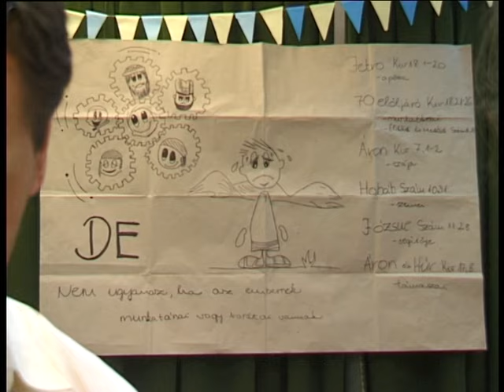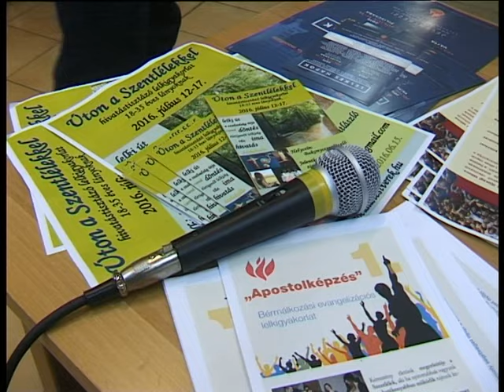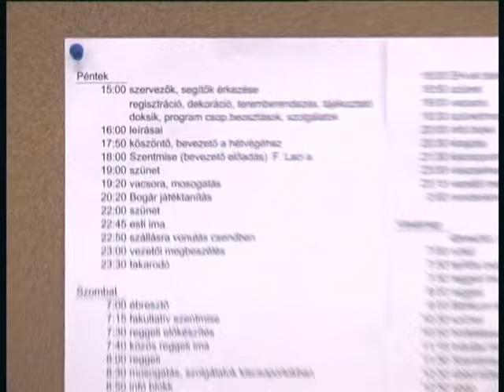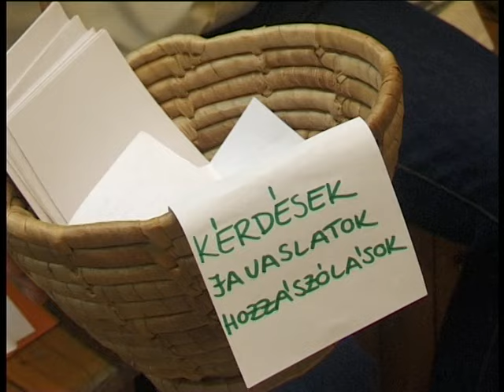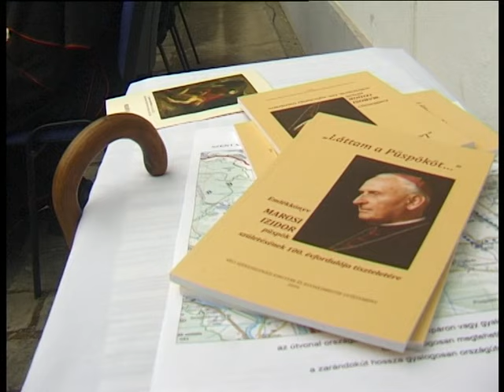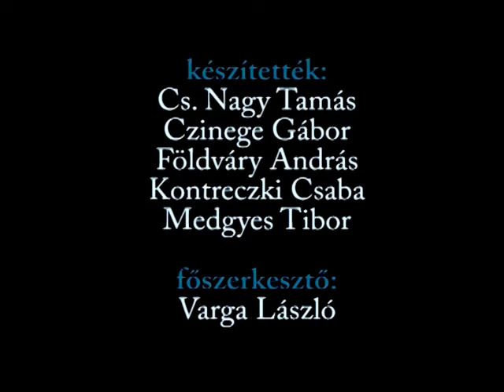Váci Egyházmegyei Katolikus TV (2016.05.17.)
1. KOVÁSZOLÓ - ifjúsági vezetőképző a váci egyházmegyében
2. Marosi Izidor váci megyéspüspök 100. születésnapja előtt tisztelegtek a váciak